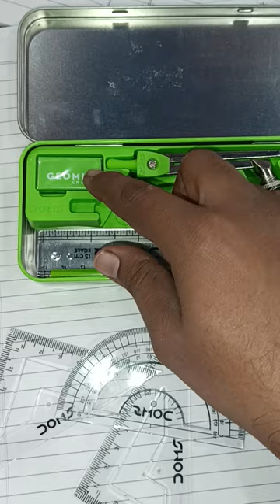geometry box kit..